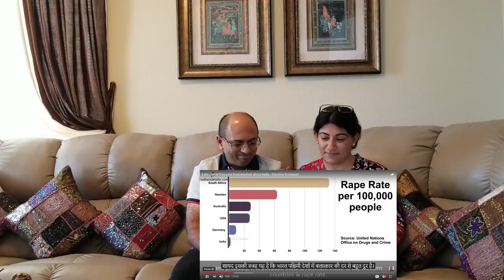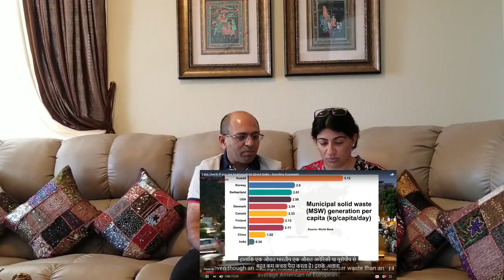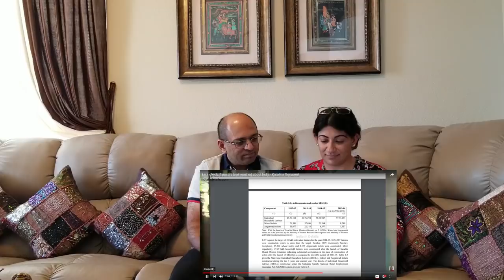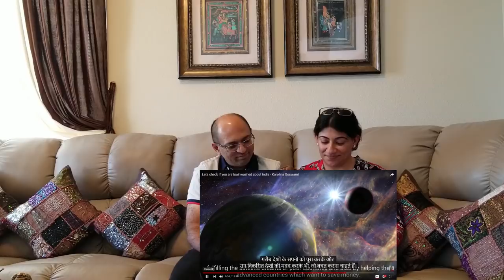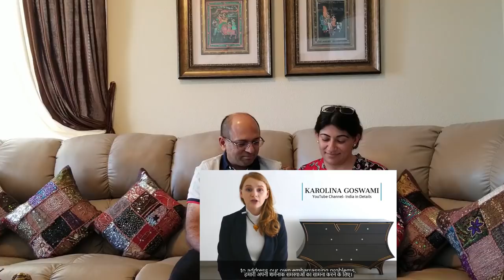Lets Check If You Are Brainwashed About India | Karolina Goswami | Indians In America REACTION!!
US President Donald Trump Hosts PM Modi At Howdy Modi |Trump Speech At Howdy Modi | India-US Friends

A Proud Indian In America Reaction To | Howdy Modi - A Gala At Houston Along With US President Trump

Indians In America React to | Namo Again 2019 - A SHORT MOTIVATIONAL VIDEO ON NARENDRA MODI | HBD PM

Indians In America React To | Go Delhi Go | Hyperlapse | DELHI IN TWO MINUTES | DILLI DIL WALO KI

Ishwar Allah Ek Hai | Laddoo I Kumud Mishra I Royal Stag Barrel | Must WATCH & SHARE! | Reaction

मोदी जी को मेरी तरफ से बधाई और सुझाव | Dholera Smart City | Dr Vivek | Indians In America Reaction

WHY IS INDIA GREAT 2 | भारत महान क्यों है 2 | Indians In America Reaction | Indian American Vlogger